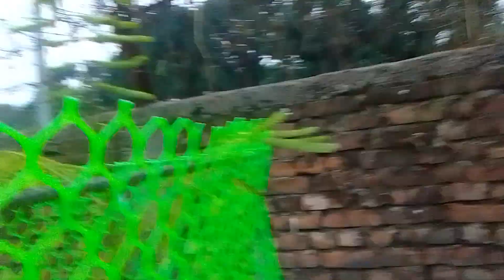বিশ্ব পরিবেশ দিবসে ৩২ নাম্বার ওয়ার্ডে গাছ লাগানো হয়েছে।